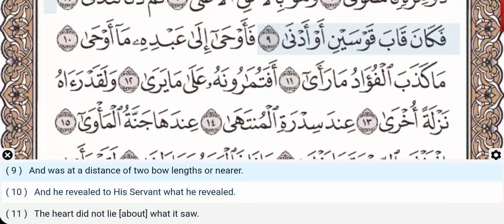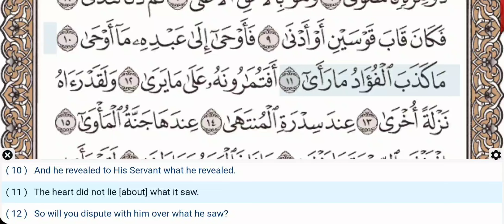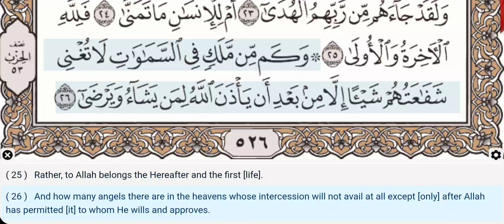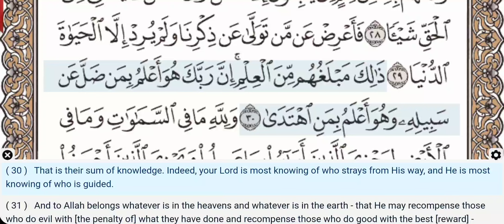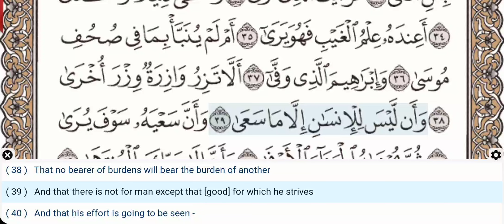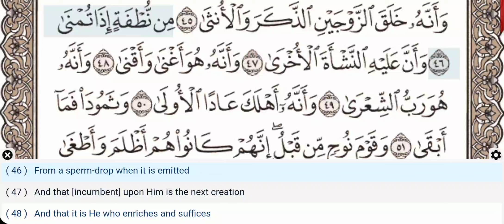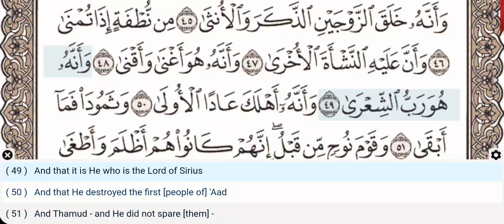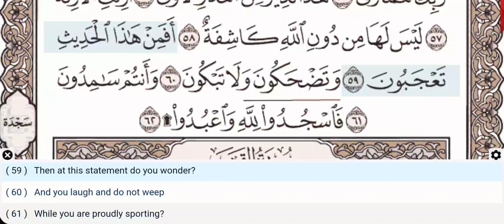53 - Surah An Najm - Al Tablawi - Quran Recitation, Arabic Text, English Translation